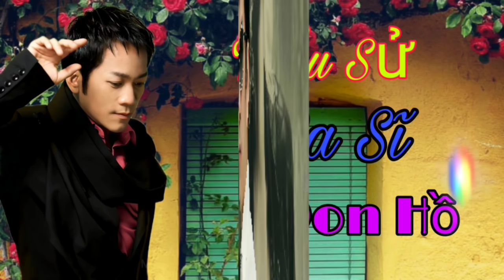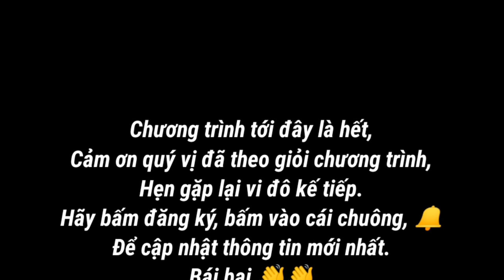Tiểu sử ca sĩ Don Hồ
Nhà báo Trường Kỳ từng nhận xét rằng ở đâu có người Việt sinh sống thì ở đó đều đã từng có mặt Don Hồ. Tuy nhiên điều đó chỉ đúng đối với các sân khấu ca nhạc ở hải ngoại, bởi vì khi rời Việt Nam 40 năm trước (1980), Don Hồ vẫn chưa từng về lại.

Don Hồ gây ấn tượng với khán giả với giọng hát rất đặc biệt và khác biệt, với dáng vẻ bề ngoài tự tin và bản lĩnh, cùng với trang phục hầu như lúc nào cũng rực rỡ. Thành
 song ca với nhiều nữ ca sĩ, nổi tiếng nhất là với Ngọc Lan và Lâm Thúy Vân.
Cảm ơn quý vị đã theo giỏi trương trình,🤳 hẹn gặp lại vi đô kế tiếp,Hãy bấm đăng ký,👆📲 bấm vào cái chuông,🔔 để cập nhật thông tin mới nhất,bái bai 👋👋